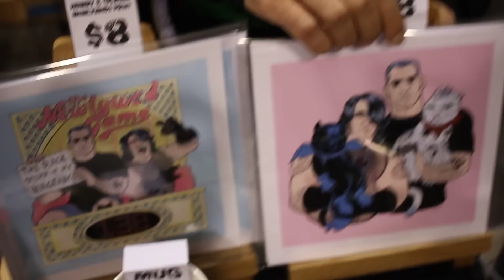WonderCon 2012: Interview with Ed Luce